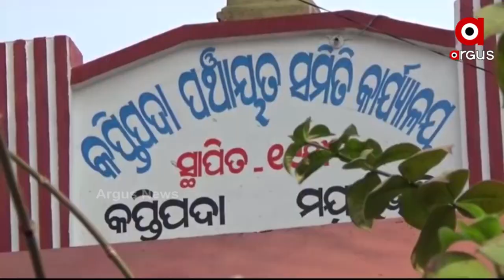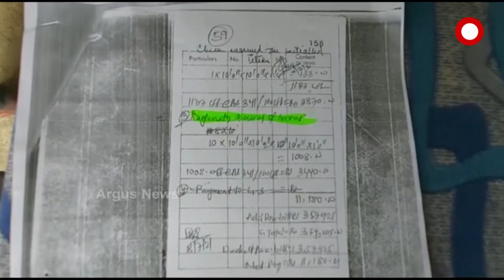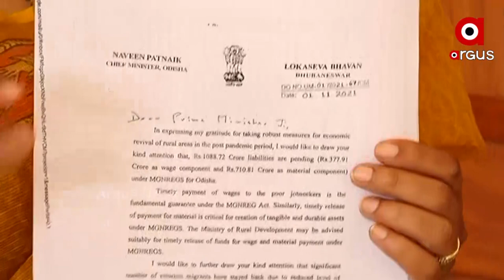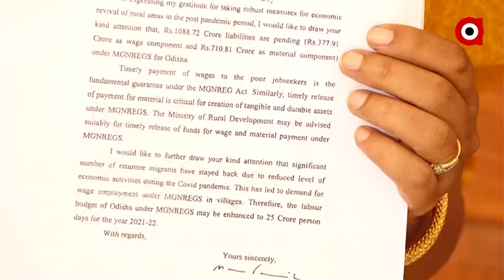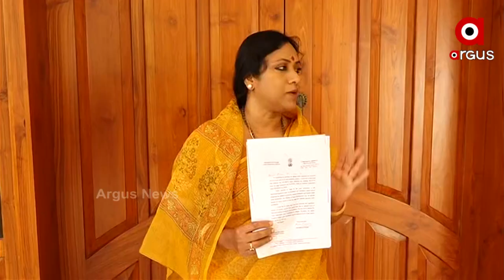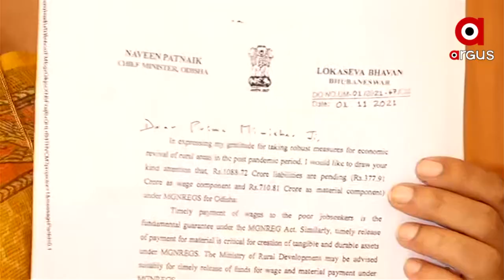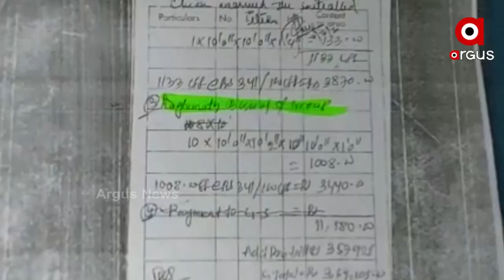ଖୋଲିଲା ରାଜ୍ୟ ସରକାରଙ୍କ ଅସଲ ମୁଖା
ଗୋଟିଏ ପଟେ ମନରେଗା ପାଣ୍ଠି ବାବଦକୁ ବକେୟା ଅର୍ଥ ଯୋଗାଇ ଦେବା ପାଇଁ ଚିଠି ଲେଖୁଛନ୍ତି ରାଜ୍ୟ ସରକାର । ହେଲେ ଅନ୍ୟପଟେ ରାଜ୍ୟର ପ୍ରତି ଗାଁରୁ ମନରେଗା ମହାଦୁର୍ନୀତି ନେଇ ଆସୁଥିବା ଗଣ୍ଡା ଗଣ୍ଡା ଅଭିଯୋଗ ସରକାରଙ୍କ ଅସଲ ମୁଖାକୁ ପଦାରେ ପକାଇଛି ।